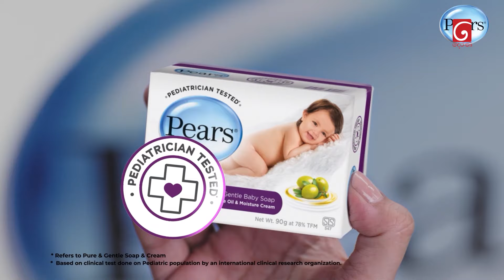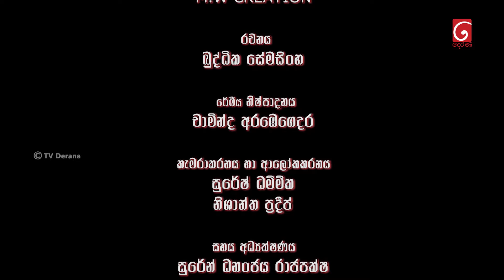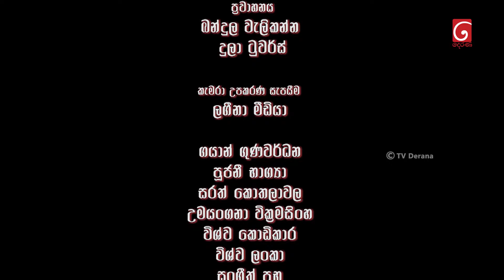Seesarla (සීසර්ලා) | Episode 72 | 20th February 2024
Producer : M.W.Creation